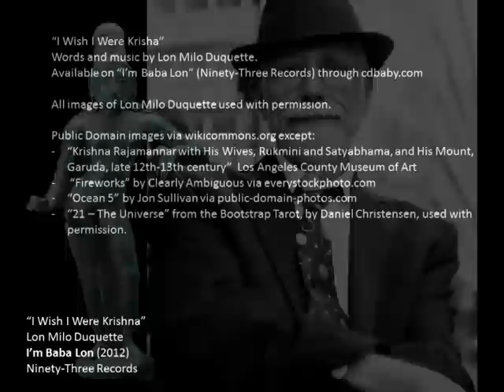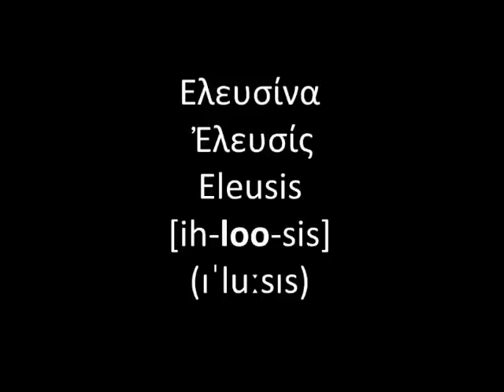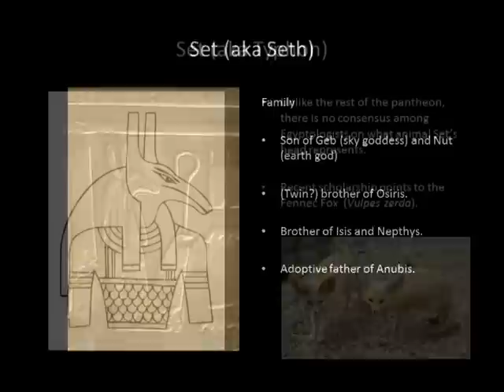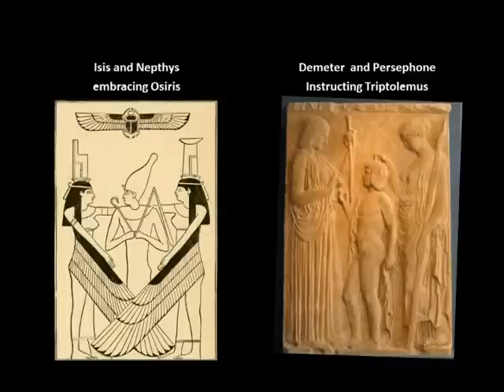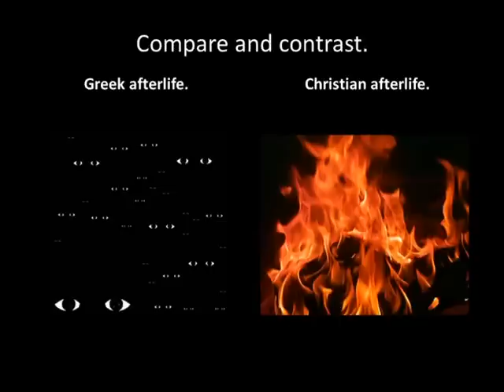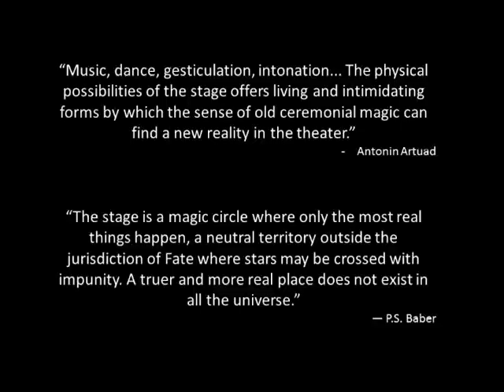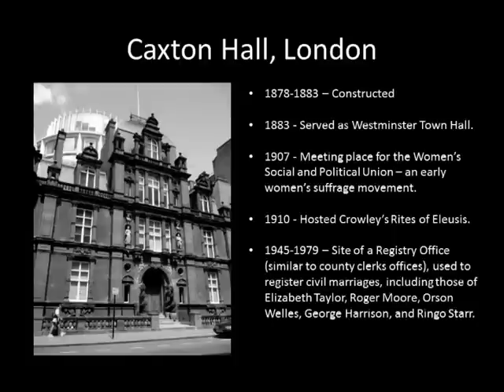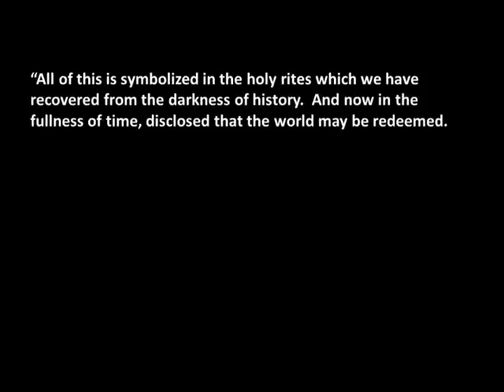Lon DuQuette Lecture with Slide Show by Daniel Christensen, The Rite of Sol Special Feature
The complete lecture delivered by Lon Milo DuQuette to the capacity audience for the November 3rd, 2012 Seattle presentation of Aleister Crowley's The Rite of Sol, a rock opera at the Richard Hugo House.

The lecture is presented in it's entirety by Eleusyve Productions and with permission of the individuals involved.